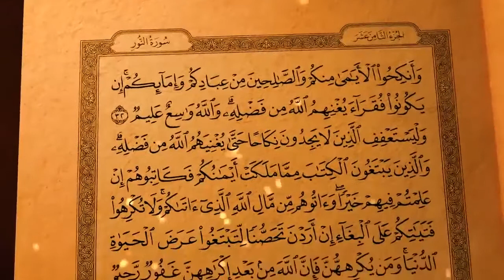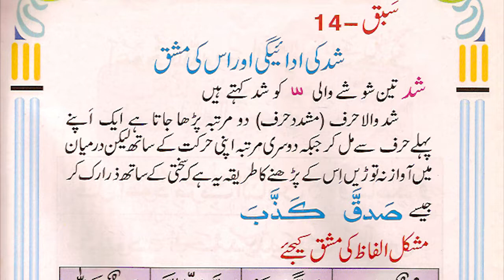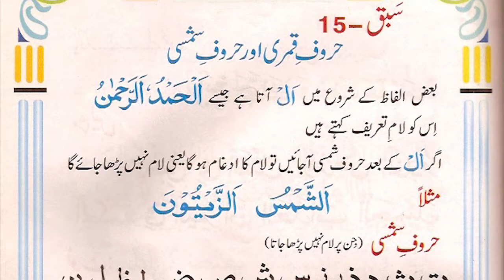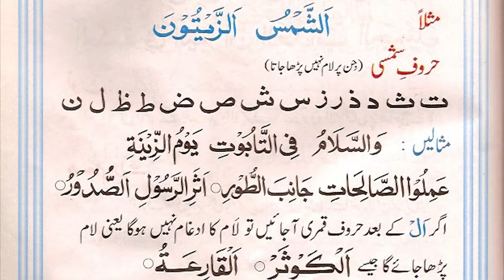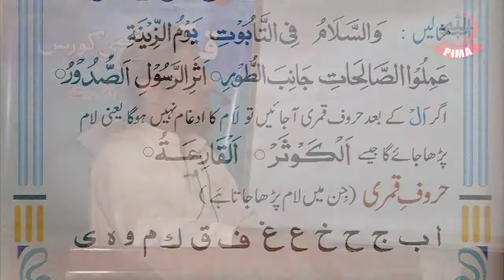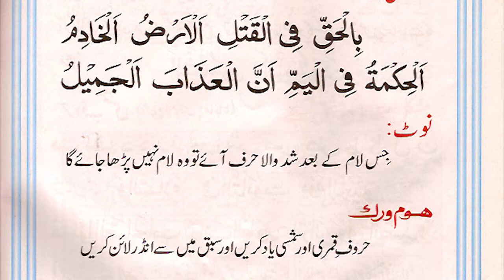Quran Tajweed Class - 15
Pima Quran Fehmi Course
📚 Welcome! Welcome to the "Arabic Grammar in Urdu" YouTube channel.

Start your journey of understanding the roots of your favorite languages here and dive deep into the world of Arabic grammar.

📘 Our Mission:
Our mission is to make Arabic language grammar easily understandable so you can become proficient in Arabic effortlessly.

🎯 Our Features:
✨ Detailed and easy-to-follow videos.
✨ Promoting essential concepts of Arabic grammar.
✨ Numerous examples to clarify concepts.

Join us on this educational adventure, and let's explore the intricacies of Arabic grammar together!